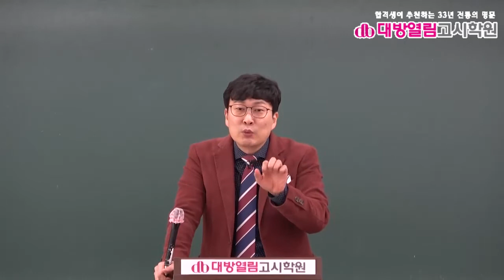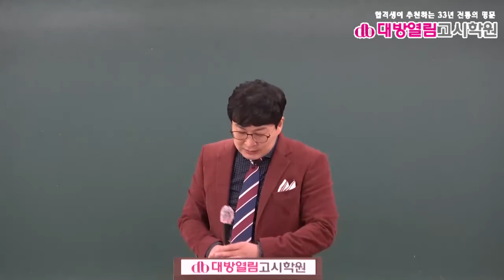간호직공무원 생물 기출분석 및 단원별 문제풀이 1